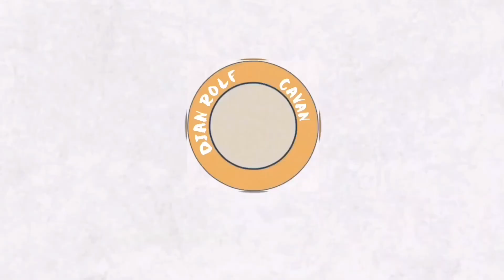Summer getaway by djan rolf cavan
Thanks to
Mam eling & sir dodong ramonida